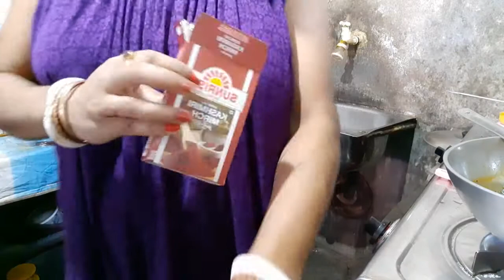বাংলা ব্লগ#কেনো Husband কে ক্যামেরা র সামনে আনলাম না আজকে 😋